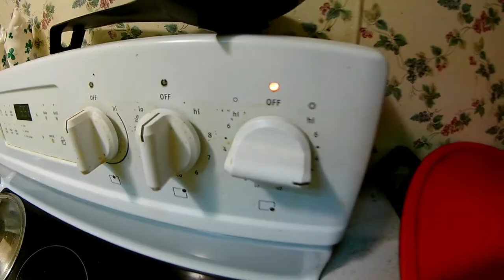Bacon SPAM Taste Test Subscriber Shout out and Youtube Trouble 11 21 19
here we have another video in my SPAM taste test series.Does the bacon SPAM hold up to the legacy of real bacon? Watch and find out..oh..and GET UP,GET OUT,GET RAD and DO IT TO IT!!!